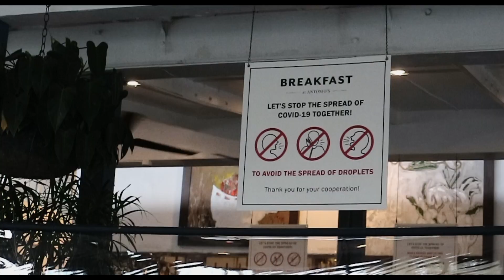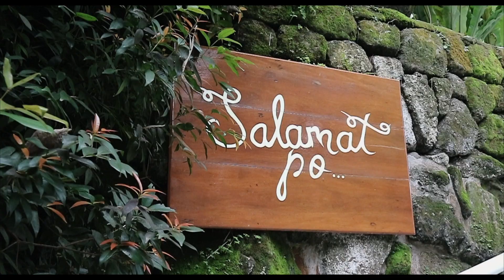eight hours down south | Angelique Manto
quick trip down south ♡